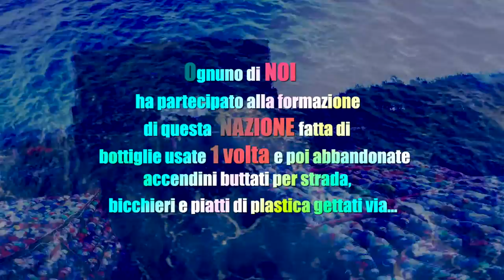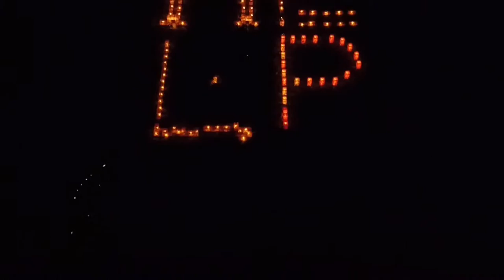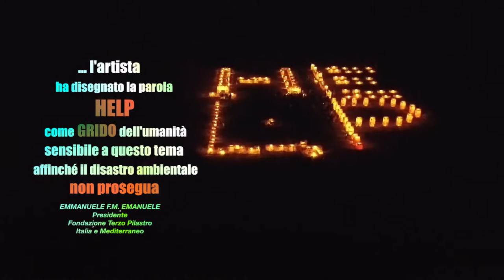HELP, L’età della plastica (Mozia settembre 2016)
Le installazioni internazionali del progetto The Garbage Patch State raccontate dall’artista Maria Cristina Finucci in occasione dell’installazione monumentale a Mozia in Sicilia.